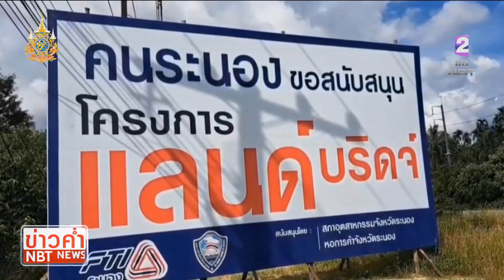สรท. ห่วง "แลนด์บริดจ์" อาจไม่ตอบโจทย์สายเดินเรือ ข่าวค่ำ วันที่ 23 มกราคม 2567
มีเสียงสะท้อนจากภาคเอกชน ซึ่งมีความกังวลว่า "แลนด์บริดจ์" อาจไม่ตอบโจทย์สายเดินเรือ และการค้าระหว่างประเทศ พร้อมสนับสนุนให้มีการพัฒนาท่าเรือเดิมมากกว่า